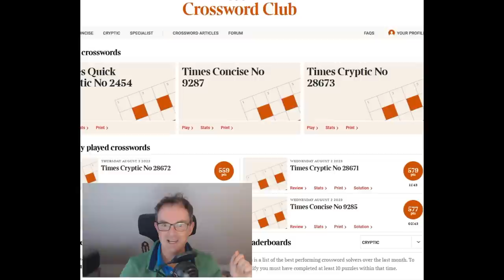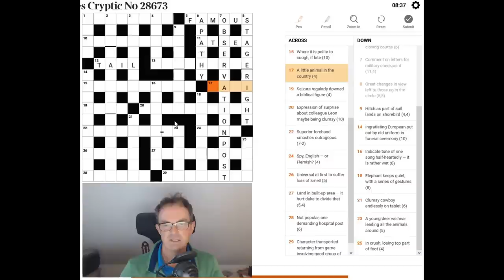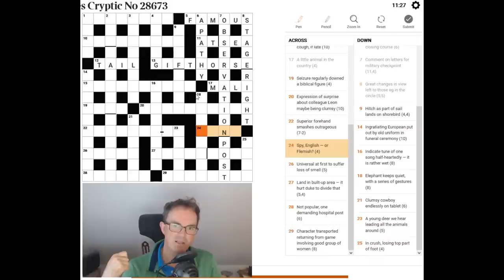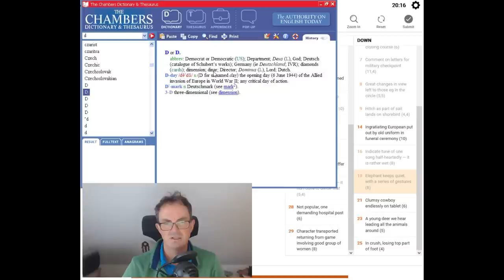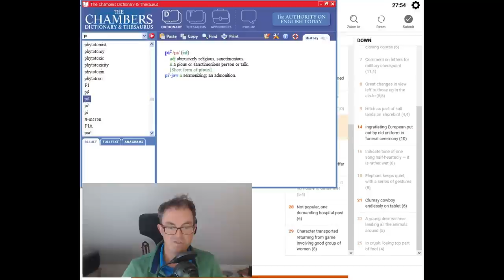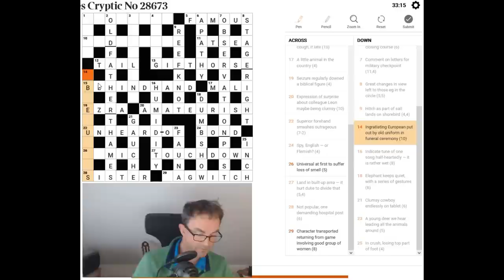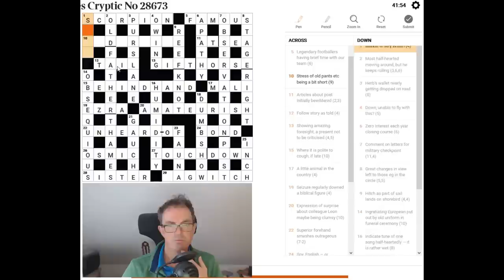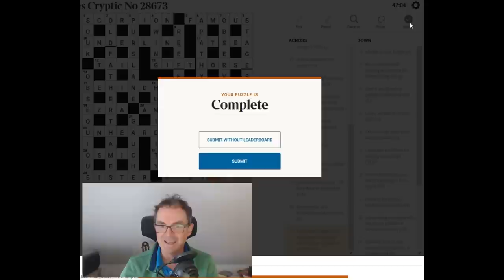The Times Crossword Friday Masterclass: Episode 25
*** TODAY'S PUZZLE ***

In the 25th edition of our attempt to solve a Friday Times crossword, Simon takes on today's puzzle, which is rated much harder than average!  This is a quality crossword and will fully explore any classical weaknesses in your game!

Box 102
56 Gloucester Road
London
SW7 4UB